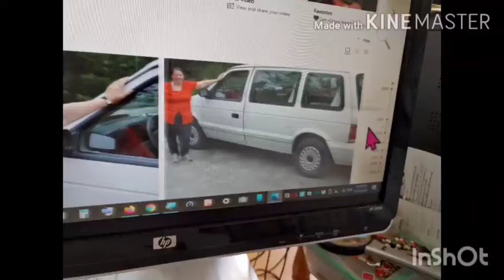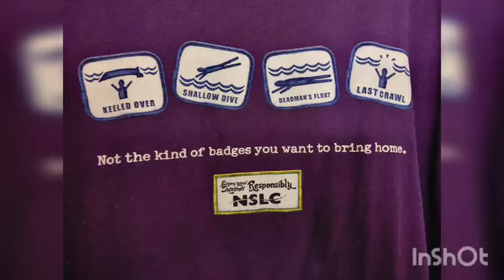Aug25 intro is Me & Richie, b4 & now. How I lost 90 lbs in 29 months 👍🥔🥒🍠💪🍟🥕🌶🌽🍅🍌🍉🍊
Some of you are wondering if oil I eat on 🍟 is allowed. Veg & fruit oils are processed so not technically WHOLE FOOD, but I do eat 🍟 1-2 times a wk..

Wow, 10 lbs from my 100lb goal😳😋Before I started this journey 29 months ago I was nearly bed bound by illnesses , CFS, IBS &FIBRO, restless legs, HBP, racing heart & mind, depression, etc, the list goes on.. and the extra weight,238 lbs.. When I started this the stomach specialist said to me try and lose 10 lbs and see if your stomach feels any better. At that time I was on 2 different stomach pills and something for And I started moving my arms and legs while laying on the sofa bed.. So I did what he said he was not condescending like some doctors and he said 10 pounds, he didn't say a hundred pounds because that would be very overwhelming. But when I lost that 10 pounds and I started feeling better .I did start taking vitamin D. I started to feel a little energy and I was watching my 600 pound life at the time. It was around that time that I found Chef AJ on YT and John Pierre. And he said you don't have to do 10000 steps, any movement will do.And I started moving my arms and legs while laying on the sofa bed. I started getting a little stronger and more energy. I started walking a year ago April just taking a few steps around the yard and i kept increasing until I got to this point where I can walk at least 55 minutes at one time and over 7,000 steps at one time. I can work on the woodpile for 1 to 3 hours and that's all standing and moving all the muscles lifting and tugging and pulling and pushing. So all this time following Chef AJ and dr. John McDougall of the starch solution. And that is how I came to get this transformation that I had no idea this would happen to me. Plus when I gave up the meat and animal products and highly processed foods my taste buds changed and I began to Crave vegetables like brussel sprouts and fruit. And now if I feel like binging I eat Persian cucumbers cherry tomatoes banana and orange and I do not feel guilty or bloated actually I never feel bloated from eating anymore, all my stomach problems went away, my bowel problems went away that I had since birth. I got off five of six medications I still do take for low thyroid. Anyway here's me from a size 3x to a size 12 just into my 29th month. I never lost more than one pound a week like some people do when they do a drastic eating plan change but that's okay I'm a patient woman. I'm 68 and I feel better then I have in many years, well at least from probably 2007 on. O yes and I don't need my cane anymore but the osteopath worked on my right hip leg and I no longer need a cane or the grocery store cart to get me around the store. I used to just walk and shuffle my feet like a a really older person and now I'm practically run through the store LOL wow I better stop here looks like I'm writing a novel. Oh yes Richard is also lost about 40 pounds without even trying, from eating what I cook mostly just for his lunches at work and the more potatoes we eat The Slimmer we're getting. If I didn't lose any more I would be happy at this weight 147.6 . I'm still going to eat the way I'm eating, if I lose more I lose more, if I don't I don't. Oh yes and I am doing intermittent fasting eating two meals a day from 5 to 6 p.m. I eat again around 12-1 p.m. the next day. If I feel hungry like I did in the middle of the night last night, I just tell myself, it's not really hunger, you don't have to eat until noon LOL and it works 😋🥔🌽🍠💪